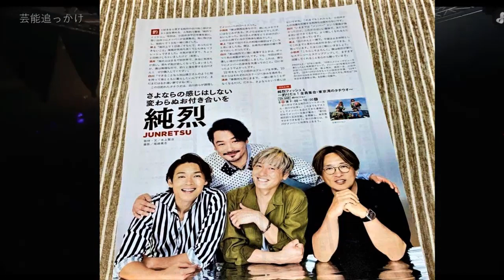【純烈】小田井涼平 純烈を今日で卒業...思い出の画集...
2022年も大活躍の純烈。
いよいよ今日で小田井涼平さんともお別れですね。
純烈の画像は山ほどありますが、一部を振り返ってみたいと思います。

【関連動画】

【純烈　小田井涼平】ファンからの「やめないでー」の声に笑顔で応えたラストディナーショー

🔴第64回輝く日本レコード大賞2022年12月30日‹特別賞/最優秀歌唱賞/特別顕彰/新人賞/動画/ライブ配信›LIVE FULL HD

【純烈】純烈 『君を奪い去りたい』...「2022 年間 USEN HIT 演歌／歌謡曲ランキング」１位に...